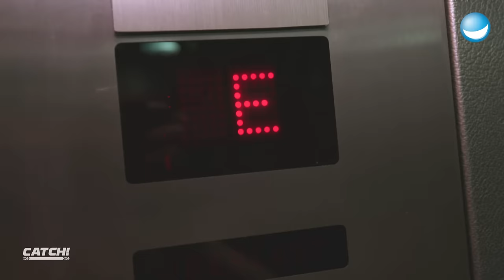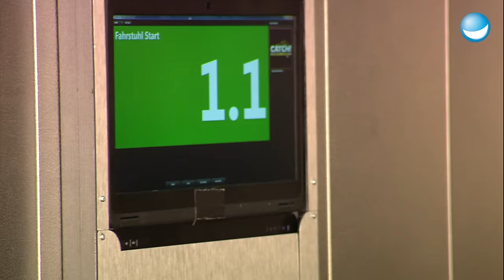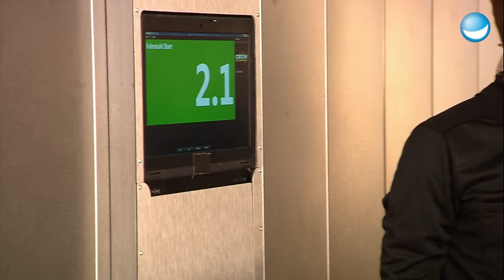Hammer Leistung von Luke | Office Run | Match 2 | CATCH! Die deutsche Meisterschaft im Fangen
Rund 460 Meter Vollsprint müssen beim Office Run bewältigt werden! Der Weg führt durch enge Flure und Büros vorbei an Kopieren und in den Lastenaufzug. Der Läufer kann 15 Punkte erzielen, für den Fänger geht es um 10 Punkte.